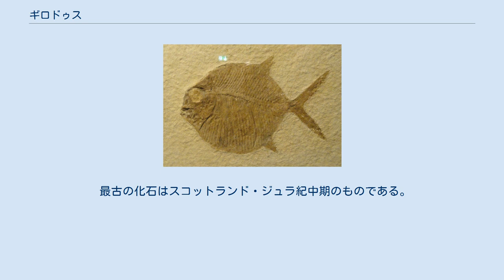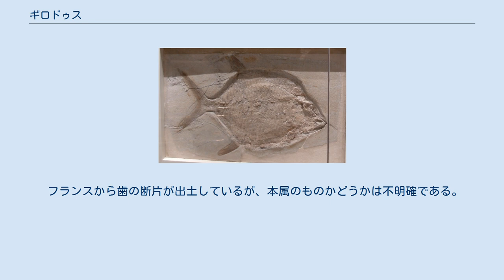ギロドゥス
Gyrodus hexagonus の復元図 ギロドゥス (Gyrodus) は、ジュラ紀中期から白亜紀後期にかけて生息していた魚類である。
主にヨーロッパから産出する。
 全長1.2メートル。
縦長の体をしており、側面から見るとほぼ円形であった。
網上の細い骨の組織が体を内側から支え、厚い長方形のウロコが体を守っていた。
また、顎には丸い歯がところせましと並んでおり、サンゴや貝を噛み砕いて食べていたと考えられている。
 多くのピクノドゥス目魚類は截型か扇型の尾鰭を持ち、沿岸域のサンゴ礁のような環境に適応していた。
だが、本属は二叉した尾鰭と鎌型の背鰭・臀鰭を持ち、外洋を高速で泳ぐこともできたと考えられる。
 最古の化石はスコットランド・ジュラ紀中期のものである。
 ジュラ紀後期に最も多様性・分布域を拡大した。
一部の種はアメリカにも到達している。
主要な化石は全てこの時代のものである。
 白亜紀前期の化石記録は不明瞭である。
次の2種はイギリスのSpeeton Clayから出土した。
 以下の3種は歯の断片のみが知られる。
 フランスから歯の断片が出土しているが、本属のものかどうかは不明確である。